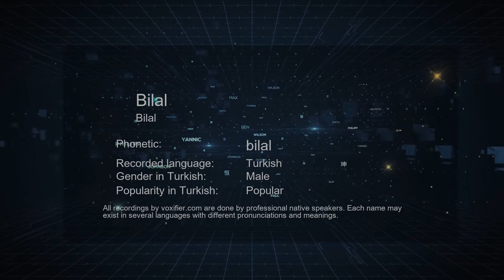How to Pronounce Bilal (Bilal) in Turkish - Voxifier.com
This is the Turkish pronunciation, gender, and phonetics recording of the name Bilal (Bilal). The same name may exist in other languages with different pronunciations. Check the meaning of name along with other possible pronunciations or similar names for free Voxifier uses the help of expert linguists to simplify pronunciations by replacing some special sounds with sounds more commonly available across all languages.